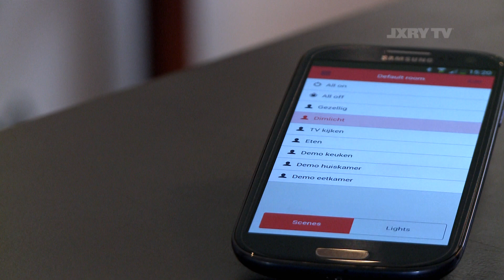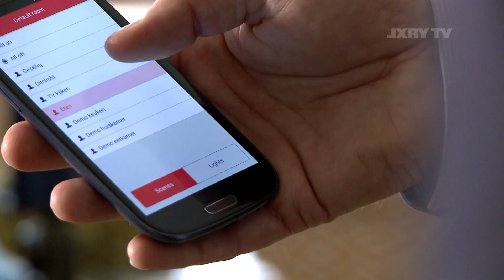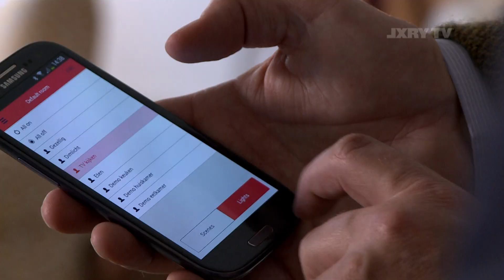LXRY TV INNR Lighting